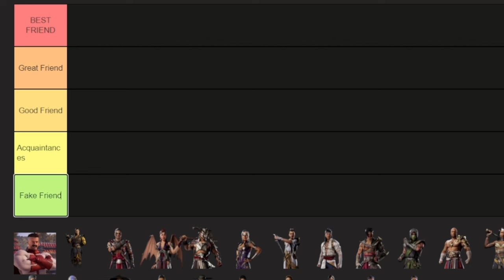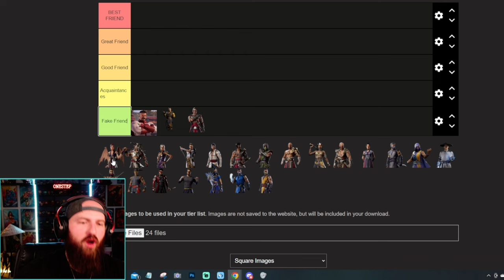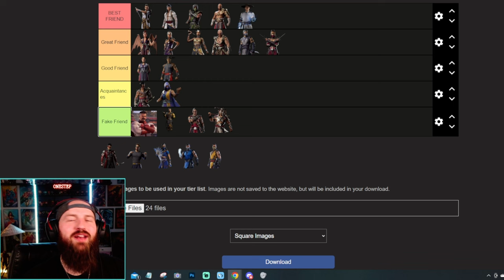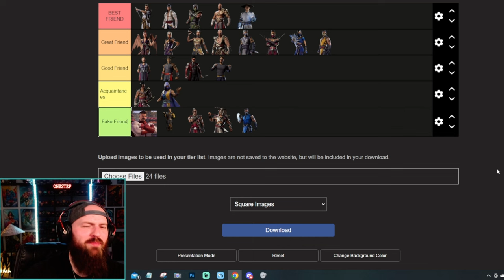Ranking The Mortal Kombat 1 Characters Based on How Good of a Friend I Think They Would Be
Welcome to a unique twist on the Mortal Kombat universe! In today's video, we're stepping away from the usual battles and fatalities to explore a lighter side of these iconic characters. I'm ranking all the Mortal Kombat characters based on how good of a friend I think they would be. Surprising? Absolutely! Fun? You bet!

From Scorpion's loyalty to Liu Kang's wisdom, we'll delve into the personalities behind the fighters. Who's the best listener? Who would have your back no matter what? And who might be a bit too intense for a casual hangout?

Imagine going on a road trip with Johnny Cage, having a heart-to-heart with Sonya Blade, or even a beach day with Kano (yikes!). Join me as we assess the friendship potential of each character in a lighthearted, humorous way.

Want to share your thoughts? Let's see if your picks match mine!